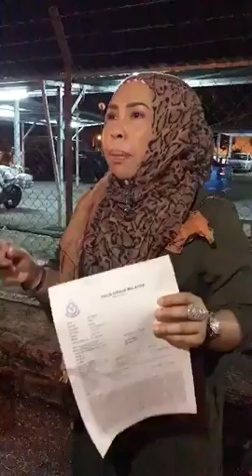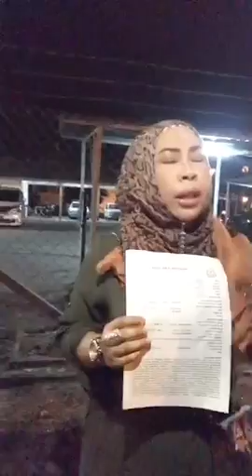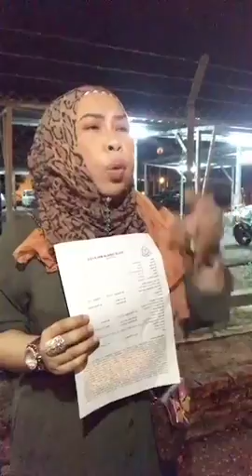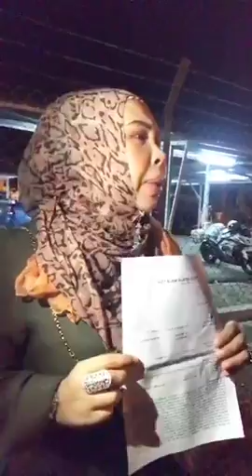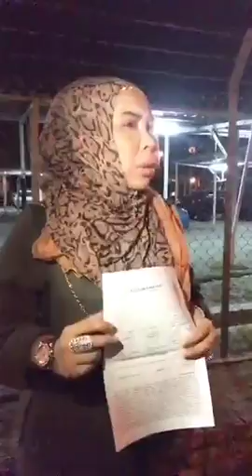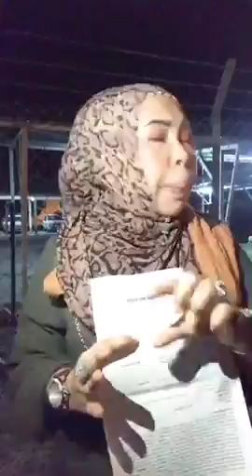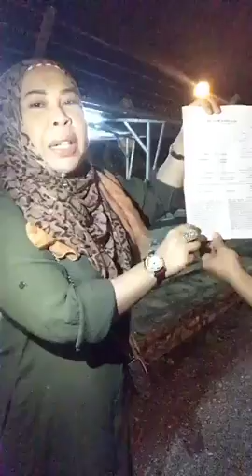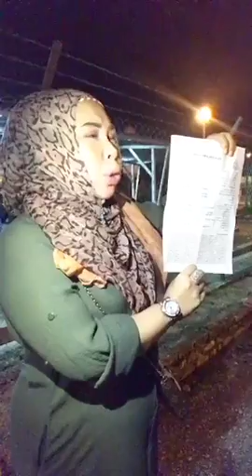Datuk Seri Vida Hampir Kena tipu RM30 Ribu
Datuk Seri Vida bengang hampir kena tipu dengan scammer

KEPADA SEMUA. BERHATI HATI DENGAN PANGGILAN YANG DATANG KONON NYA DARI BANK ATAU BALAI POLIS
Shit!! Syaitan!!
Scammer.. saya hari ni 3 jam layan scammer..
Saya Share cara mereka ni..
Taktik mereka..
Cara mrk Psyco..
Supaya kita tak tertipu..
Sentiasa dilindungi..
JANGAN MUDAH PANIK..

Kredit : Sayang-Sayang DSV